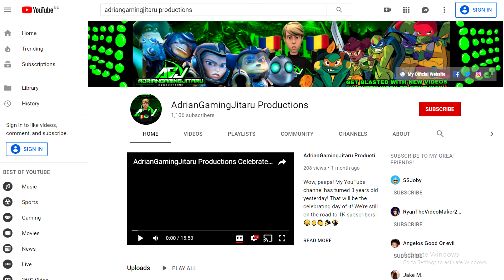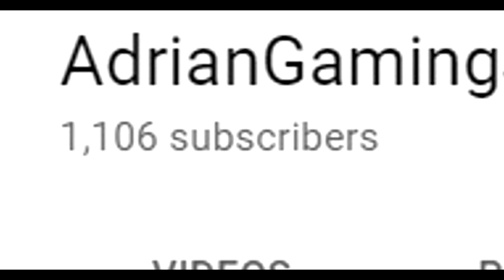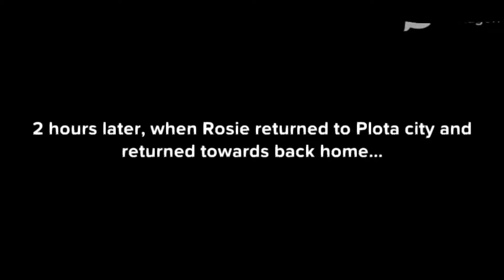Rosie Shaves My Hair Off | Super Hair-Shaving Grounded